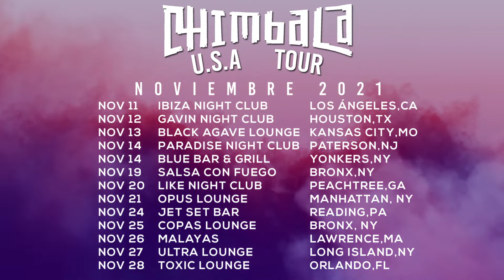Chimbala - USA TOURS OFICIAL 2021 || Ulloa Productions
Somos una compañía de entretenimiento dedicada a la representación de artistas con operaciones en Estados Unidos y República Dominicana. Tenemos artistas como: El Alfa El Jefe, Chimbala, El Mayor Clásico, Secreto El Famoso Biberon, La Insuperable, Amenazzy, La Perversa, Messiah, Yovanny Polanco, Super Nuevo, Mark B, David Kada, entre otros...